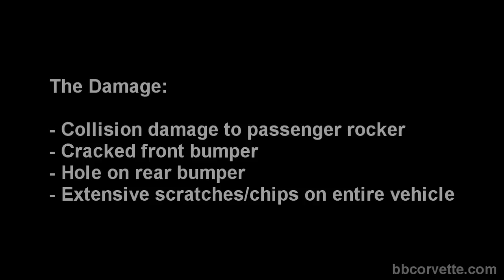C5 Z06 Corvette Repair and Custom Paint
This is a Z06 that a customer brought to us with some collision damage that we fixed. We also repainted the entire car and laid down some custom racing stripes.

Your Boise Corvette Specialists:
Bear's Bolts & Bodies
343 E Bower St
Meridian, Id 83642